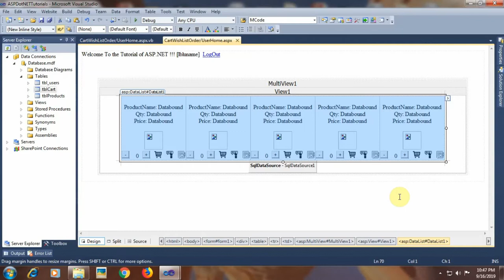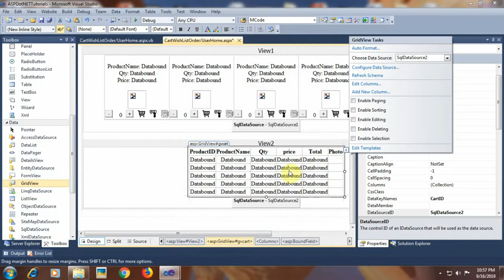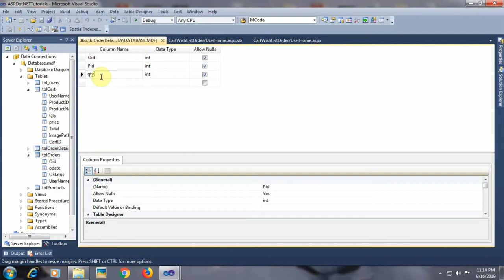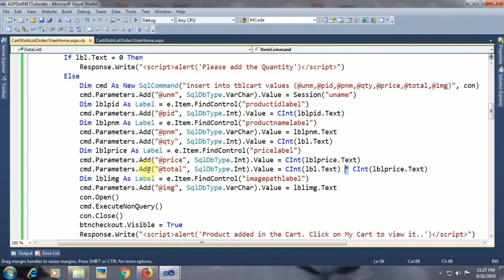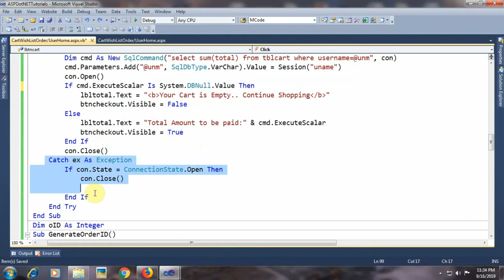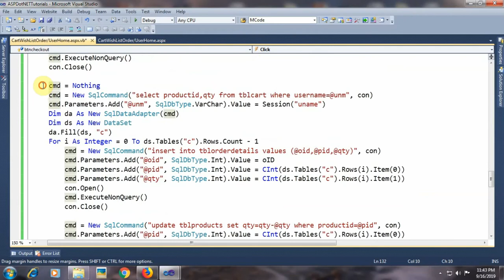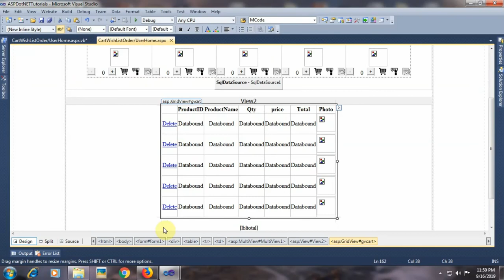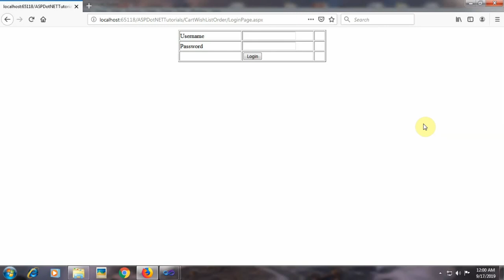ASP.NET Tutorials - Example of Online Shopping System (Cart, Wishlist, Buy Now, Order) - Part 2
The tutorial is divided into 4 parts. The part - 2 of the tutorial of Online Shopping System (Displaying Product, Add To Cart, Add To Wishlist, Buy Now, Displaying Orders, Specifying Quantity) features the implementation of various functionalities i.e. Add to Cart and displaying Order that the users have placed through the website. There is the use of DataList and GridView Data Controls.